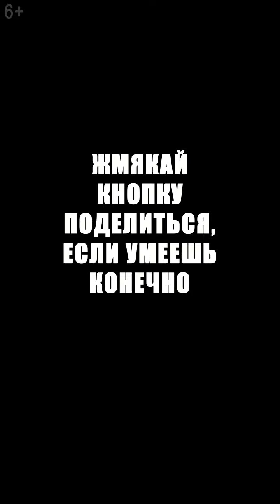БАБЛ КВАС Амон Гусь (6+)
Думаю будет интересно для тех кто любит Бабл Квас узнать, что в Google Play вышла новая мемная игра БАБЛ КВАС Амон Гусь, пародия на известную Among Us и Brawl Stars. Добывайте Гемы, собирайте попиты, симпл димпл и спиннеры. Кормите Амон Гуся Шаурмой и одевайте шапки. Так же известно, что есть питомец Хаги Ваги.